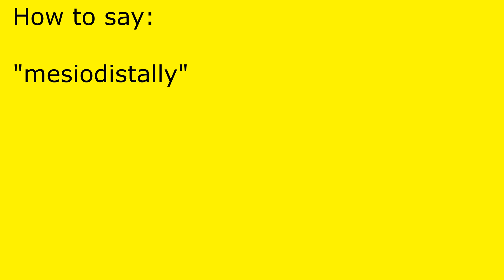How to pronounce mesiodistally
mesiodistally pronunciation.